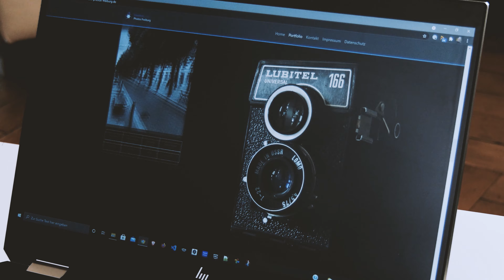Werbe- / Imagefilm: Photographer Freedom Photos Freiburg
Andre, alias Freedom Photos Freiburg, ist Portrait Fotograf aus Leidenschaft, mit einer Vorliebe für die Schwarzweißfotografie. Für seine Webseite sollte nun eine Filmproduktion gemacht werden, die zum einen die Namensgebung Freedom Photos erläutert und darüber hinaus den Betrachter auf besondere Art in seine Arbeit als Fotograf einführt.

Hierfür wurde die Natur als Schauplatz der Geschehnisse ausgewählt. Zwar sind Filmaufnahmen in freier Natur immer eine besondere Herausforderung für Mensch und Technik, jedoch wird dies mit einmaligen Panoramabildern entschädigt.

Film: HB Films Freiburg